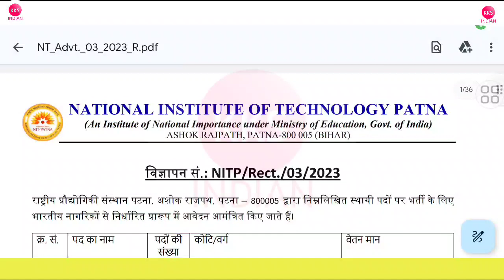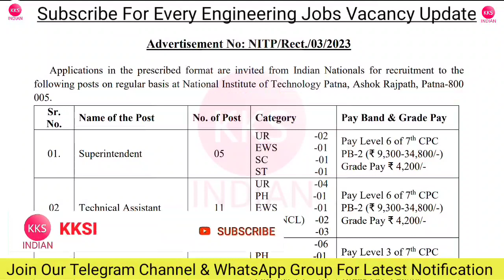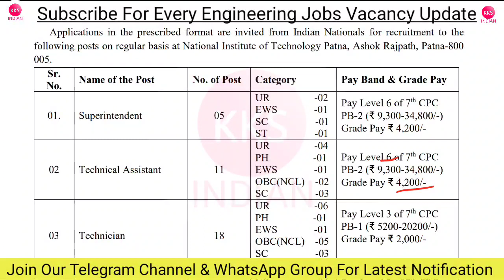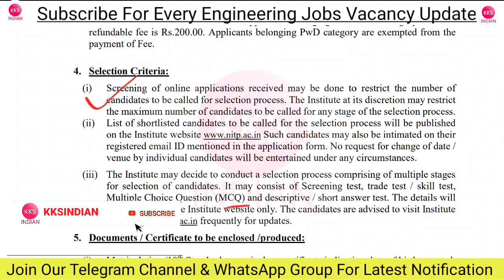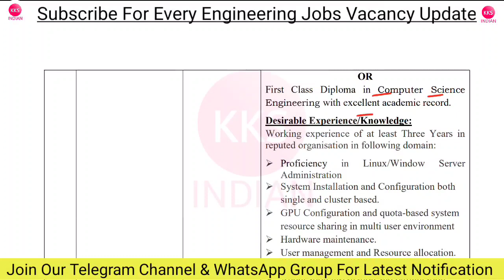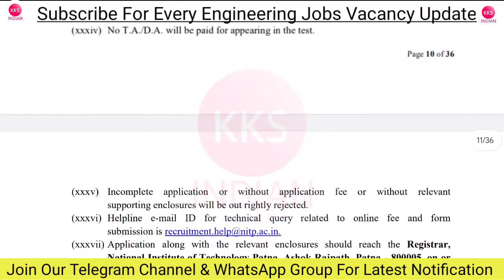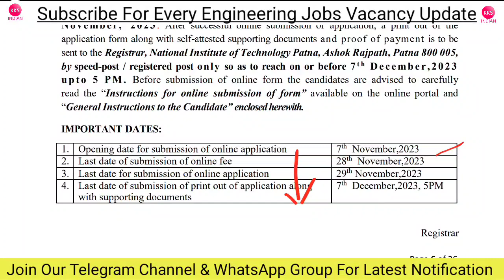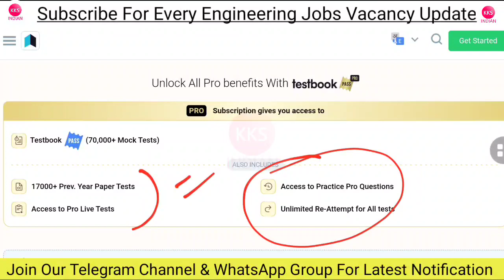Bihar JE Level Vacancy 2023 | Bihar JE Recruitment 2023 | NIT Patna Vacancy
🎁🎁 Bihar JE Free Mock Test Link

Note: Seat Limited hai Join Immediately.